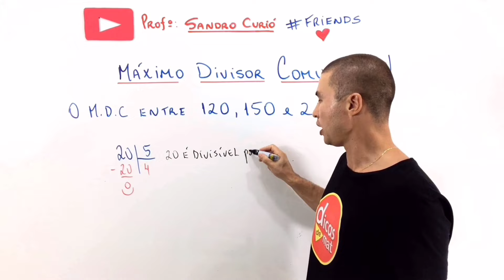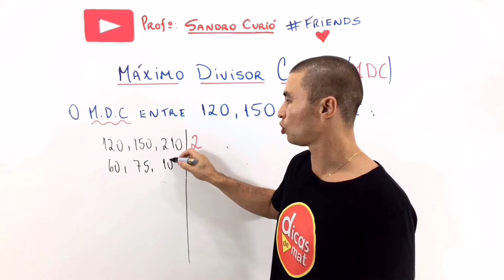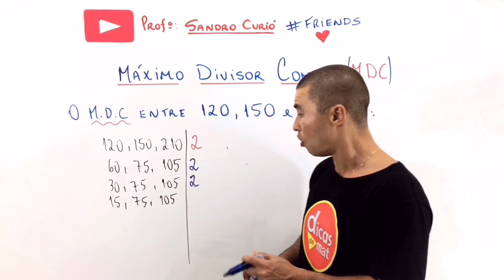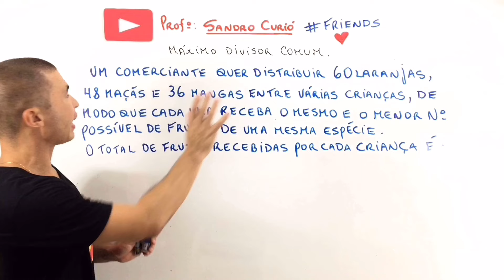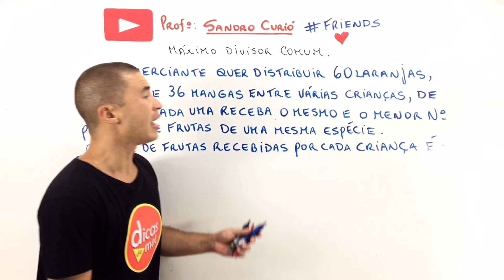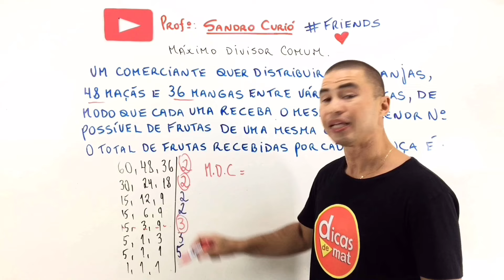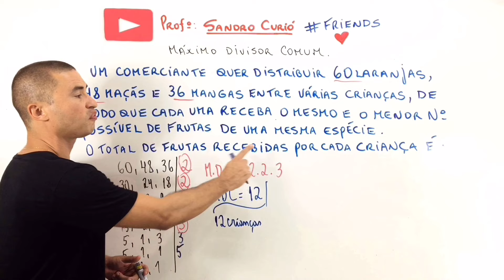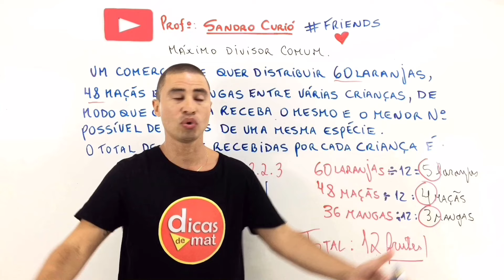MDC I Máximo Divisor Comum | Matemática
Aproveite e aprenda em poucos minutos tudo sobre máximo divisor comum o famoso MDC.